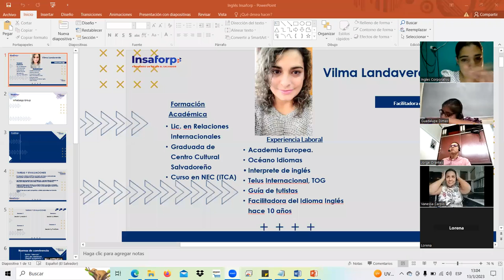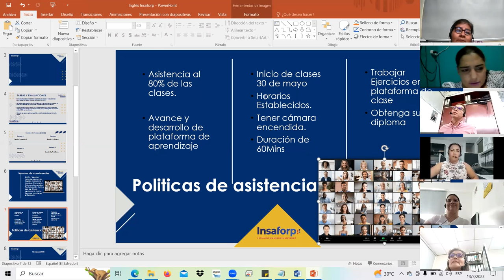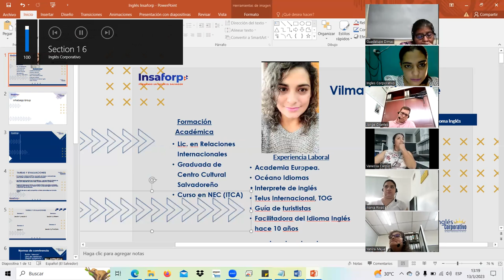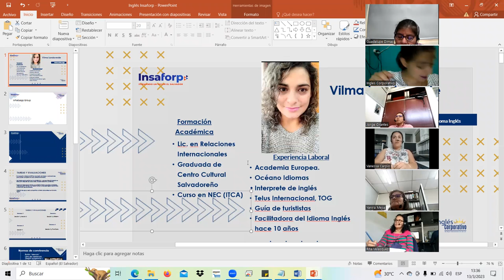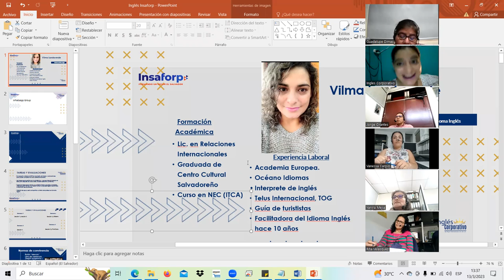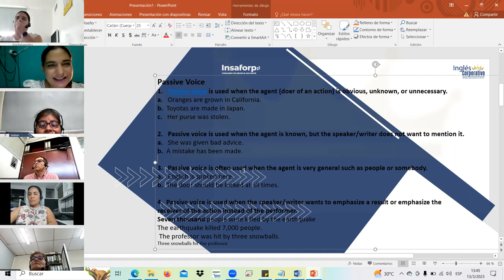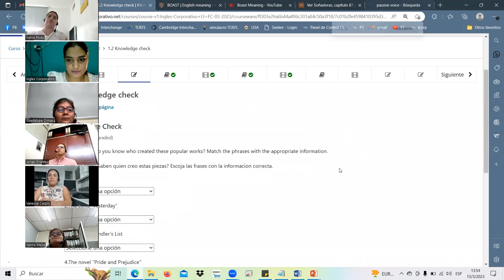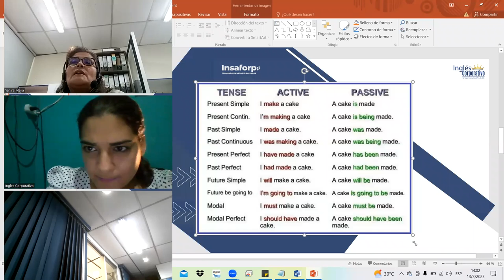SESION1-MAR.13.23 I3-01-1-2-PM-03-23 Landaverde, passive voice